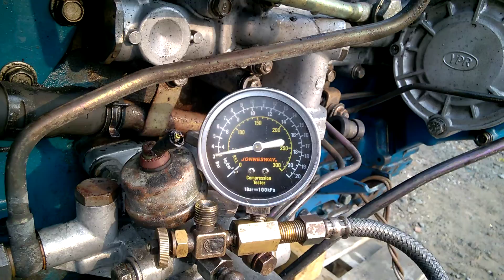Запуск двигателя D6DA Hyundai Aero Town с замерами давления масла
Автобус/Легковой/Грузовик/ Hyundai:
Grace - D4BF D4BA D4BX.С электронным ТНВД, с механическим ТНВД.
Starex - D4BH D4BB D4BF D4CD 145 Common Rail.Электроное-механическое ТНВД.
Chorus - D4AF, D4AE, D4AL.
County - D4AL, D4DA, D4DD, D4GA.
Aerotown - D6BR, D6DA, D6DD, D6GA.
Global 900 - D6DA, Mersedes.
AeroCity-540 - D6AU, D6AV, D6AB, D6HA D6AC
AeroSpace - D6AB, D6CA.
AeroHiSpace/Express/Queen - D8AU, D8AV, D8AY, D8AB, D6CA, D6CB.
Universe - D6CB, D6CC.
Avante MD Elantra G4FD.
Grand Starex H-1 D4CB Euro 4 175л.с востановленный, Тестовый, Контрактный, Модуль, Новый в сборе.
Solaris Accent 2010 G4FD.
Santafe 2007 CM D4EA акпп Euro 3, D4EA акпп Euro 4, D4EB под акпп, D4EB под мкпп.
Porter 2  D4CB 123-126, D4BF.
Veloster G4FD.
Avante HD Elantra G4FC.
Santafe DM D4HA, D4HB.
Galloper D4BF с механическим ТНВД,D4BF с электронным ТНВД, D4BH с механическим ТНВД, D4BH с электронным ТНВД.
Genesis G6DA.
Genesis Coupe G4KF турбо.
I30 D4FB.
IX55 VeraCruz G6DA, D6EA.
Sonata Y20 G4KJ.
Sonata NF G4KC, G4KA.
Terracan D4BH, G6CU, J3 Common Rail.
Tucson D4EA.

Автобус/Легковой/Грузовик/ Kia.
Sorento  D4CB 145 CRDI, D4CB 175 WGT Common Rail.
Bongo 3  R2, J2, J3 Euro 3-4, D4CB Euro 5 Common Rail. (800кг, 1тон, 1.2тон, 1.4тон) (2WD-4WD)
Sportage R D4EA акпп Euro 3, D4EA акпп Euro 4, D4HA, G4KH турбо GDI.
Sorento R 2009 XM D4HB, D4HA.
Sorento R 2013 DM D4HB, D4HA.
Soul D4FB, G4FD.
Forte Cerato G4FD.
Grand Carnival J3 VGT Common Rail.
K5 Optima G4ND.
Sportage 2007 KM   RE,RT, D4EA.

Автобус/Легковой/Грузовик/ Ssang Yong.
Actyon/Actyon Sports D20DT Euro 3-4 Тестовый, Контрактный.
Istana OM661911, OM662911.
Korando C/ New Actyon D20DTR D20DTF 671960
Korando Sports D20Q.
Korando OM661LA (661920), OM662LA (662920).
Kyron D20DT Euro 3-4 Тестовый, Контрактный.
Musso Sports OM661LA (661920), OM662LA (662920).
Rexton Rexton 2 D27DT 665935.
Rodius D20DTR 671960.

Kia (ASIA):
AM928: D6AB;
Combi - ZB, VM39;
Cosmos - LX, L6, L7, D6DA;
Granbird Greenfield Parkway Sunshune: F17E, EF750, D6AC, D6CA, D6CB, D6CC;

Грузовые Hyundai.
Porter 2  D4CB 123-126.
Starex - D4BH D4BB D4BF D4CD 145.
Grand Starex - D4CD 175.

Daewoo Doosan
BS090 - DE08, DE08TIS;
BS106 - DE08TIS, DL08, D2366, DE12, DE12T, DE12TI, DE12TIS;

Спецтехника Daewoo DB58TIS, DL08, DE12TIS;

Transtar - OM 441, OM 401,

- Samsung (Volvo):
MX3A, MX55, EW55 - AL30, Yanmar 4TNE94;
MX132, MX6 - Cummins 4BTA3.9-C;
MX135, EW130, MX8, MX202, EW170, EW200 - Cummins 6B5.9-C, 6BT5.9-C, 6BTA5.9-C;
MX292, EC290 - Cummins 6BT8.3-C;
EW145 - Volvo D6D;

D4AF,D4BF,D4BH,LX,L6,L7,D4CB,J2,J3,RF,R2,OM401,OM661,OM662 для: DAEWOO BS106,BH115,BH116,BH117,BH120;
HYUNDAI AERO CITY540,AERO TOWN,GRACE,STAREX,TERRACAN,GALLOPER,SANTA FE,TUCSON,COUNTY,CHORUS;ASIA
COMBI,COSMOS,GRANDBIRD; KIA PREGIO,SORENTO,SPORTAGE; SsangYong KORANDO,MUSSO,REXTON,KYRON,ISTANA.Aero City 540, Granbird, BS 106, BH 115,
MX 132 W, BH 116, BH 117, BH 120, BM 090, MX292LC, EW55, Express, Queen, Solar, 55WV, Sorento, D6AV,
D2848, D8AY, D6AC, D6BA, DE12, DE12T, DV15T, D2366, D2848T, V365T, ZB, VM39, F17E, EF750, D6AU, D6AB,